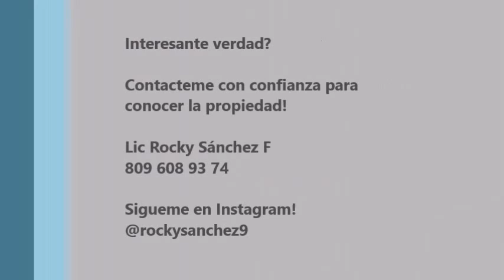Mudate a esta oficina en alquiler en torre corporativa. Av 27 de Febrero, Santo Domingo